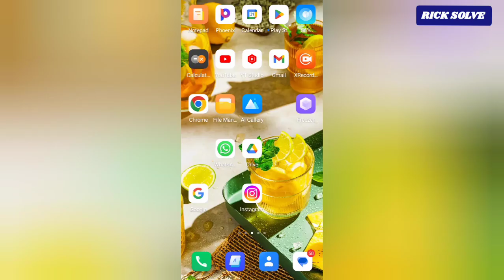How to Access to Personal Information Settings on Instagram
let's learn how to Access to Personal Information Settings on Instagram